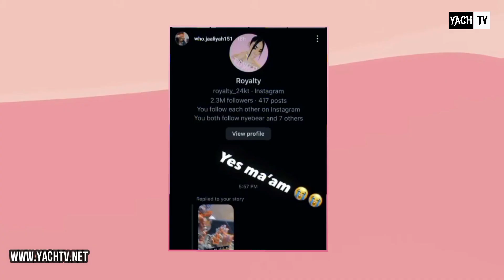JAALIYAH IN HER FEELINGS "VALENTINE ALONE" 💔 CAMARI MISSES NATION 👀 SHE WANN BE WT HER | ROYALTY